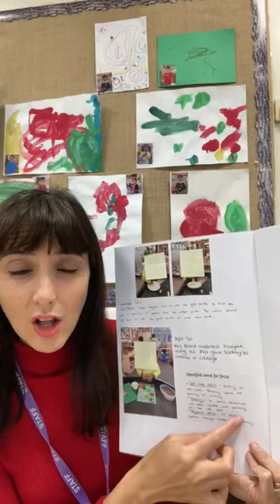Mrs Brant introducing Key worker Groups